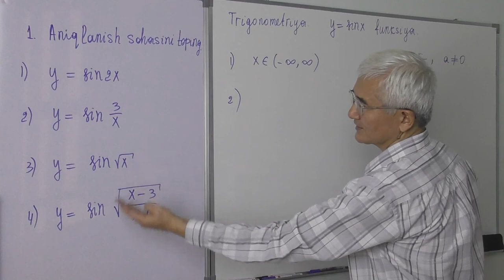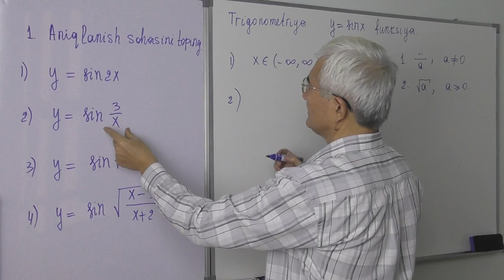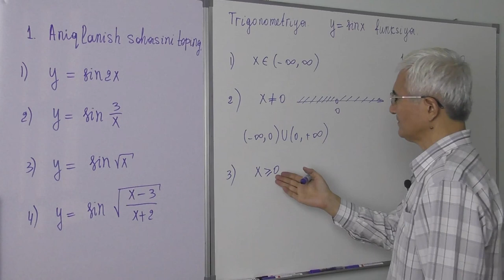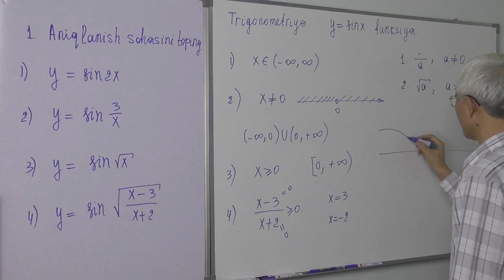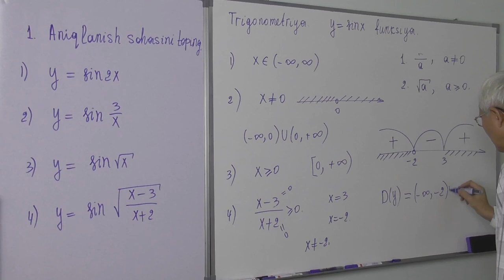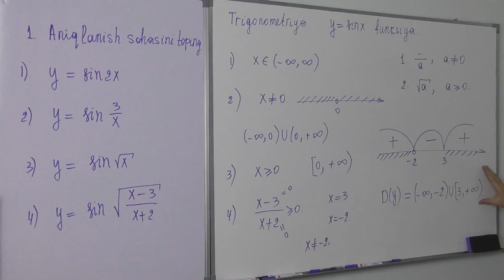14.2. y=sinx funksiya aniqlanish sohasi